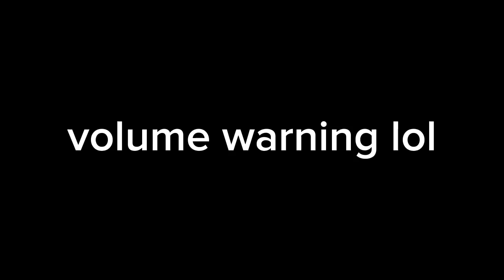BFIB Shitpost: no pickles